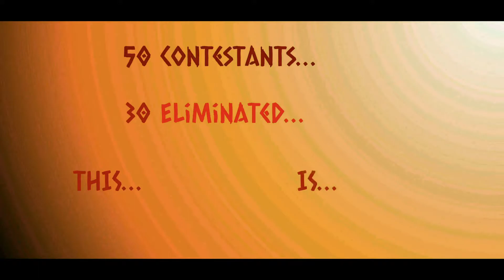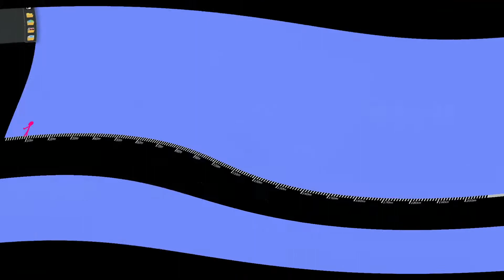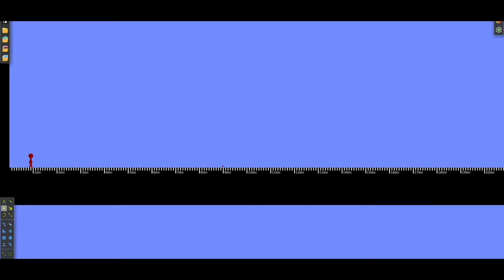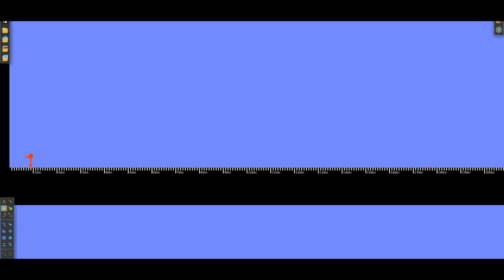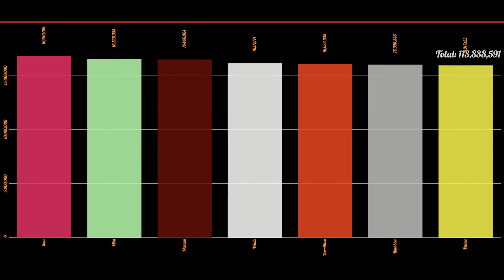Algicosathlon Day 43: just throw the damn box already!